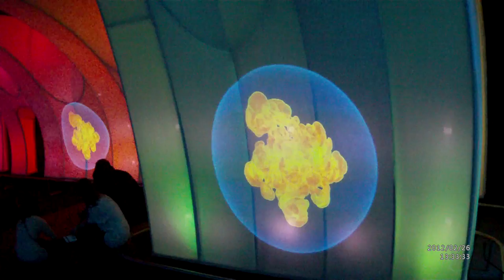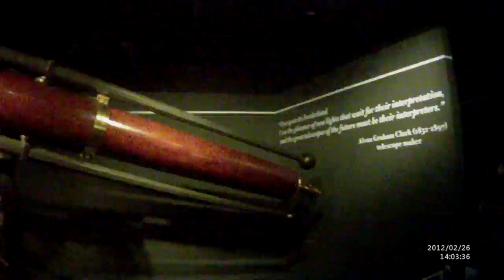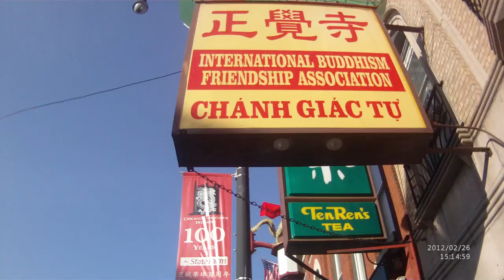Chicago - Planetarium, Chinatown & Jazz bar